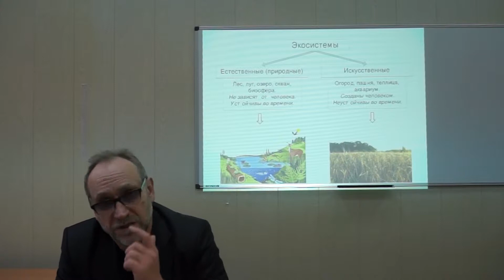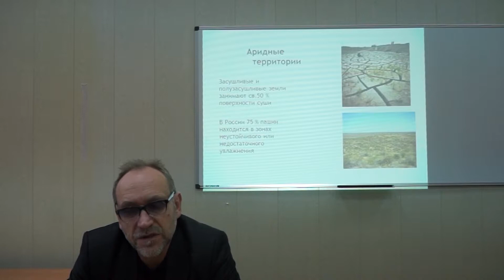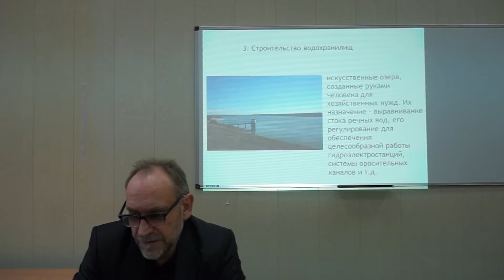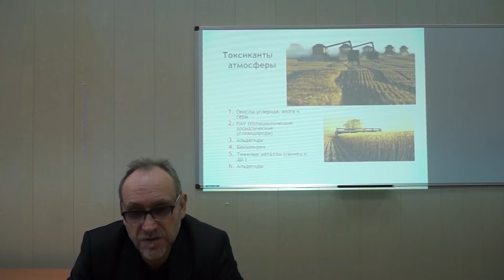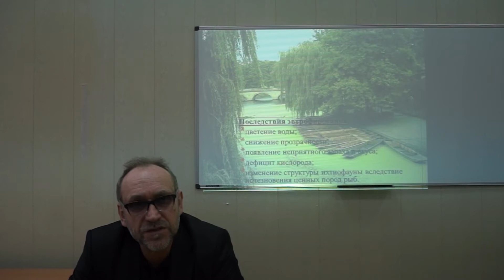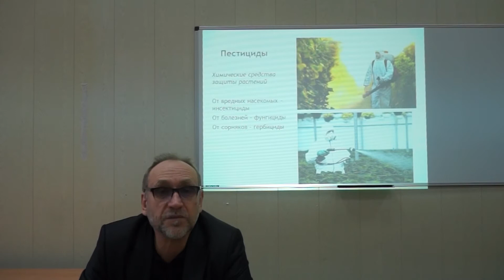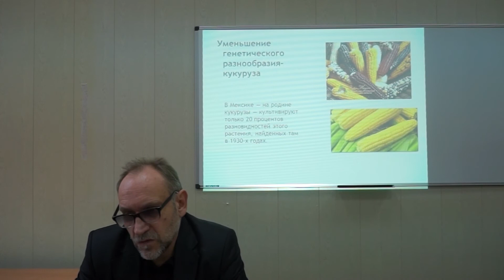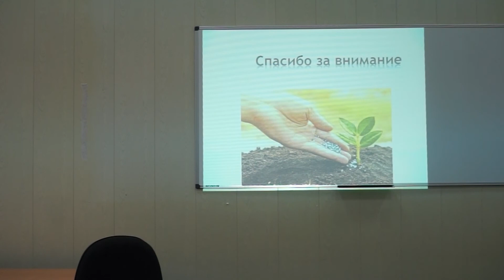Экологические проблемы агроценозов. В.И. Киль